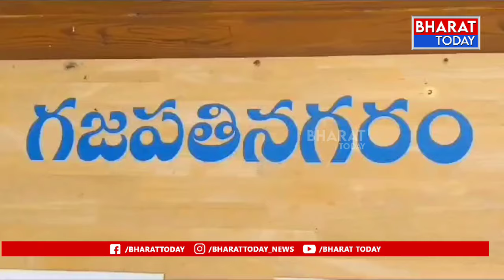గజపతినగరం కి పట్టపగలే చోరీ - 25 తులాల బంగారం, లక్ష నగదు ఎత్తుకెళ్లిన దొంగలు | BT